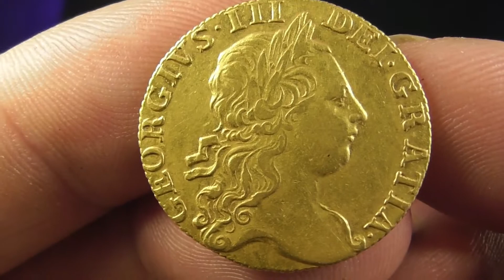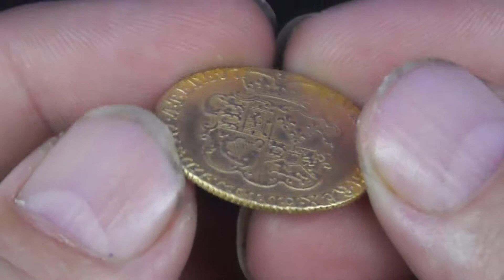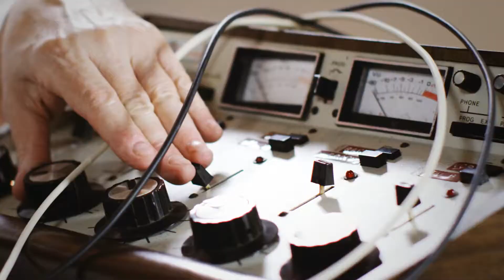Closer Look At The Gold George III Guinea 1769 Coin